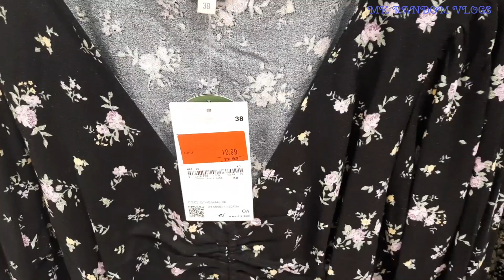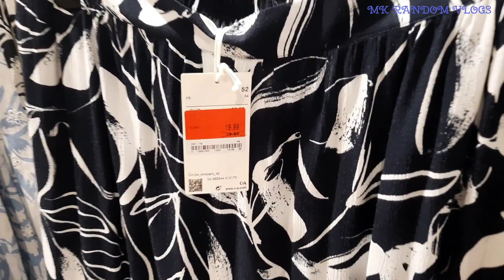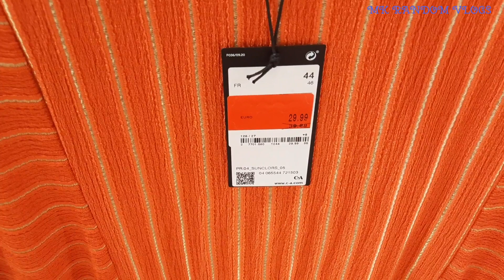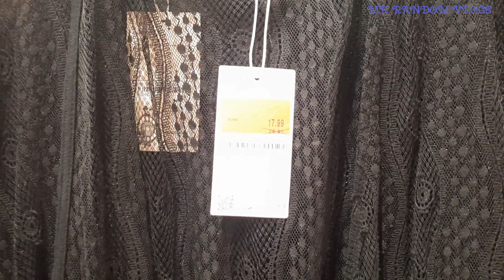C&A VERANO REBAJAS JUNIO 2022 || C&A WOMEN'S SUMMER COLLECTIONS SALES JUNE 2022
c&a verano rebajas junio#2022#womens#summer#collectuons#sales#june#2022#mk#random#vlogs